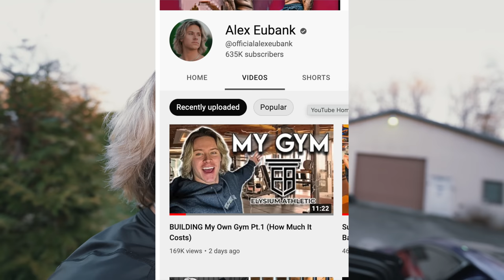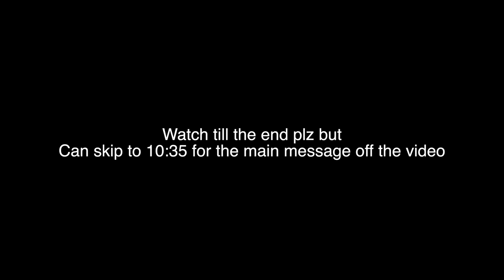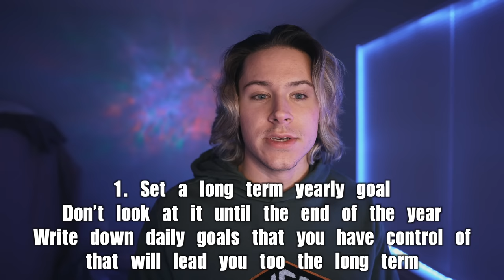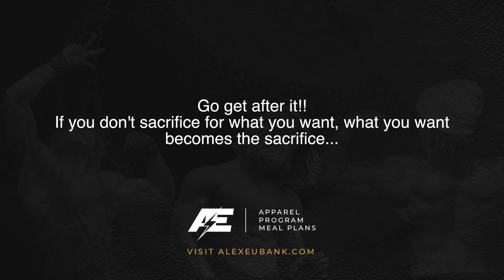THIS VIDEO WILL CHANGE YOUR LIFE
hoo.be/alexeubank

00:00 Warehouse Update
03:11 Workout
06:47 2022 Recap
10:35 Intro
12:48 Tip #1
15:23 Tip #2
16:23 Tip #3
17:57 Tip #4
18:48 Tip #5
20:20 Tip #6
25:17 My 2023 Goals